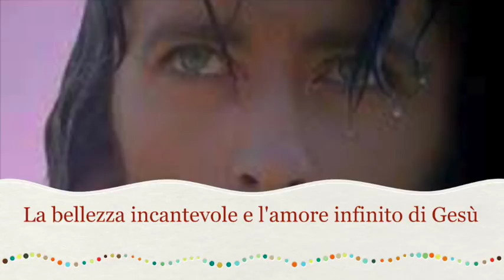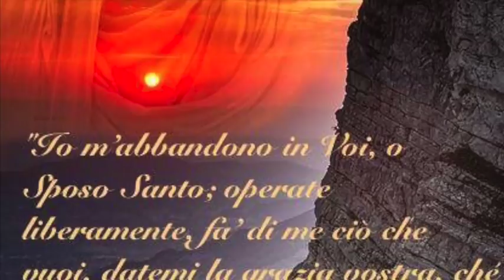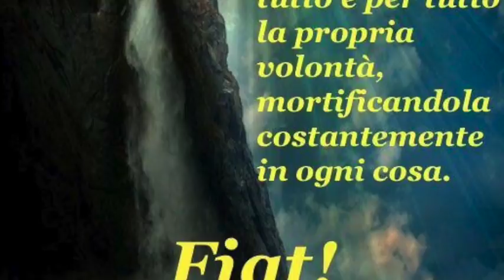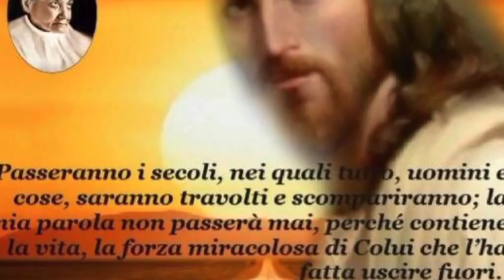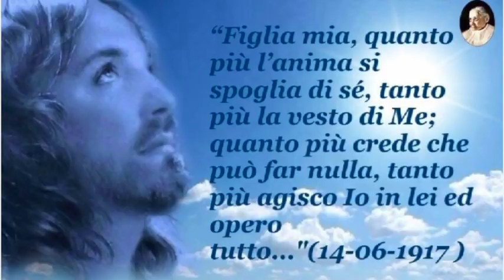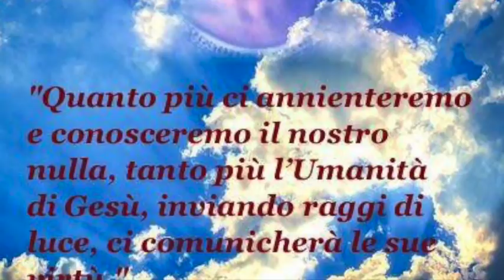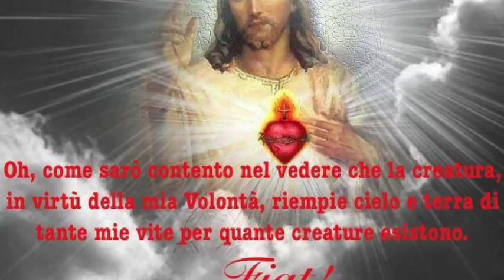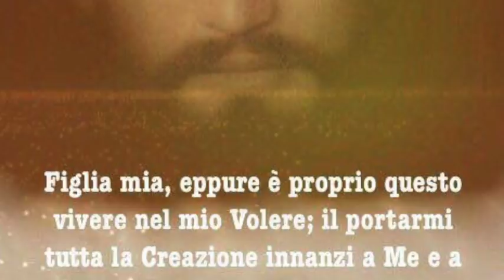La bellezza incantevole e l'amore infinito di Gesù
Luisa racconta una sua splendida visione di Gesù. Indescrivibile la sua bellezza che rapisce, infinito, immenso e beatificante il suo amore. La vita nella Divina Volontà è esperienza di questo amore. Libro di cielo volume 1, capitolo 47, 23 Ottobre 2017